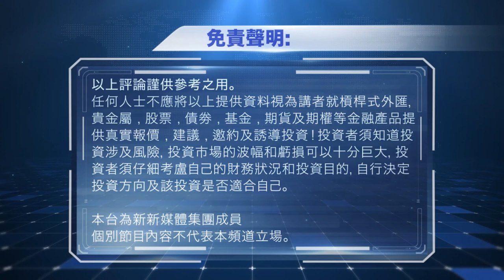2022-05-10 數字玄機 - UST進入死亡螺旋？曾低見0.56美元，幣市被拖累 | BTC跌破34k後巨鯨加速撤資，大量衍生品被清算 | 薩爾瓦多繼續撈底，30744買入500BTC